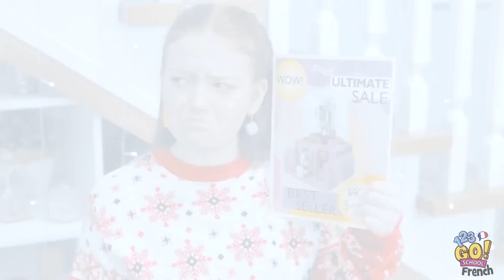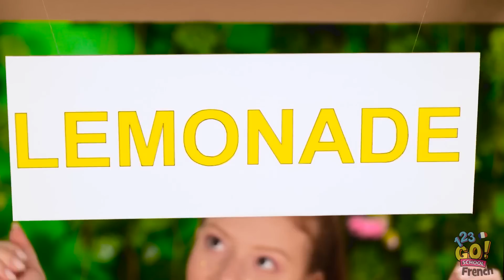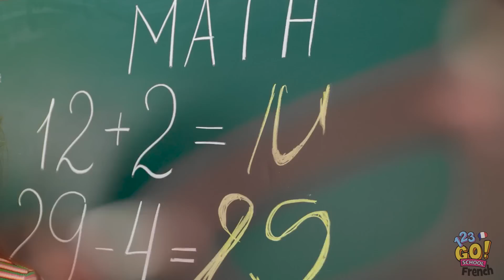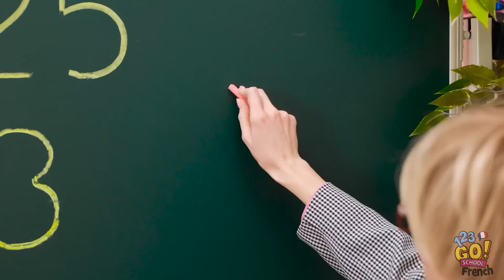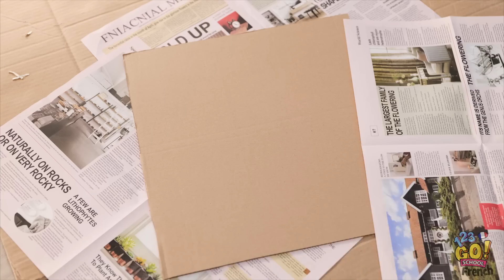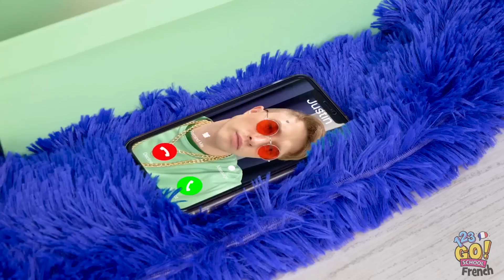JOUE EN RECYCLANT | Bricolages en carton amusants pour les parents futés ! de 123GO! SCHOOL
Cette vidéo vous montre comment transformer le carton en jouets attrayants et éducatifs pour les enfants, et enseigne la valeur de la réutilisation et du recyclage. Parfaits pour s'occuper des jours de pluie, ces projets sont un mélange de créativité et d'amusement.

Tu aimes nos vidéos ? 💜 Alors, clique sur "J'aime" et partage cette vidéo avec tes amis ! Nous en serons très heureux !